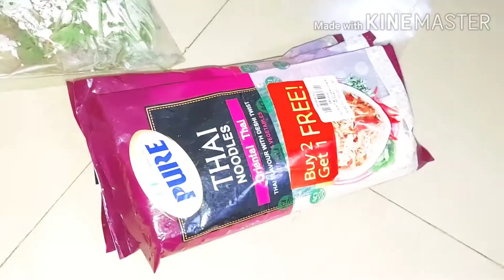Vlog- 59।। A Very Simple Day In My Life 😊😍😋🥰🤪🤩